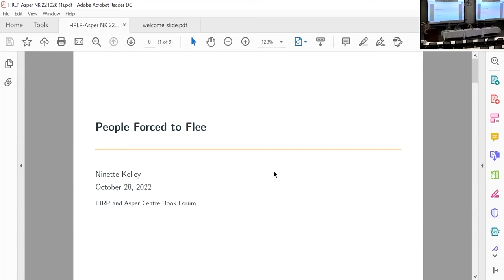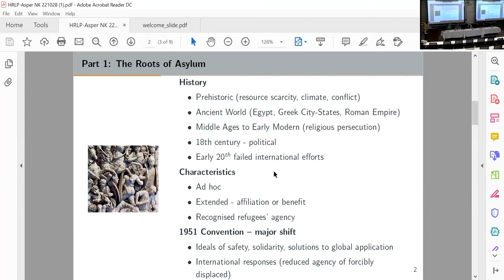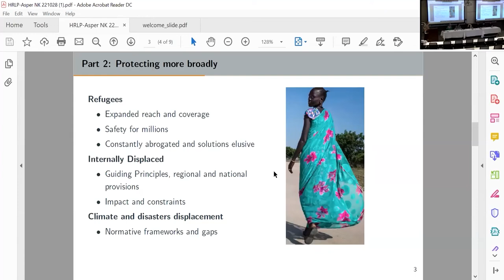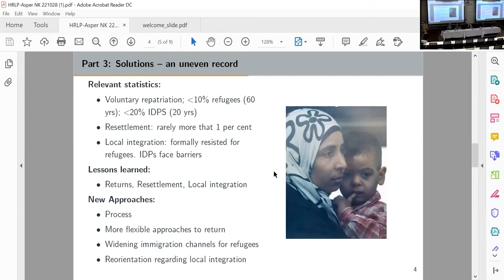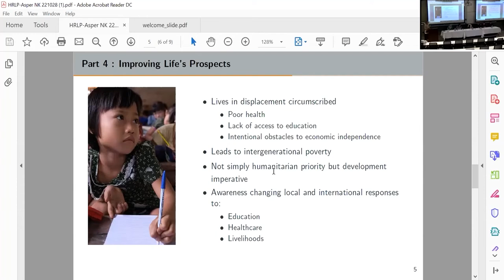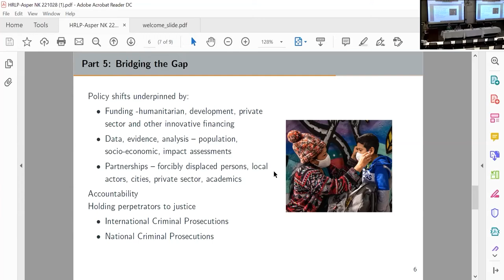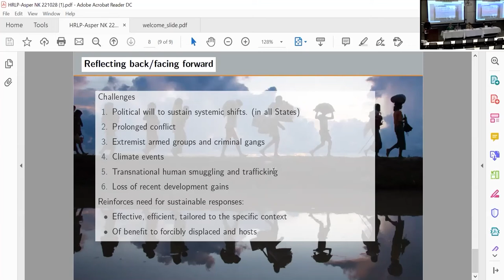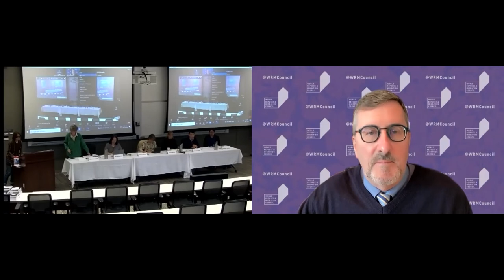People Forced to Flee: History, Change and Challenge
Book forum hosted by the International Human Rights Program and the David Asper Centre for Constitutional Rights

People Forced to Flee: History, Change and Challenge (Oxford University Press 2022) by Ninette Kelley

Commentators

Erin Simpson (JD 2013)
IHRP alumna, founding partner of Landings LLP, practicing refugee and immigration law in Toronto

Professor Yin-Yuan Chen (MSW 2005, JD 2010, SJD 2020)
University of Ottawa Faculty of Law (Common Law section), researching refugees’ access to health care

Professor Ghizaal Haress
Visiting Scholar and Scholar-at-Risk, University of Toronto Faculty of Law and Munk School of Global Affairs & Public Policy

Fen Hampson (attending virtually)
Chancellor’s Professor & Professor of International Affairs, Carleton University
President, World Refugee and Migration Council

Response by
Author Ninette Kelley